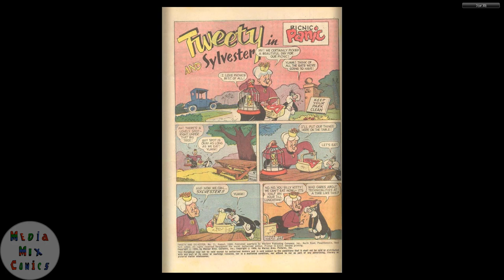Gold Key Tweety and Sylvester #011